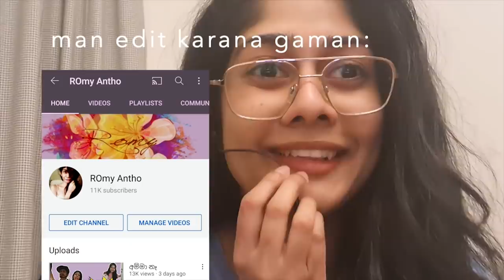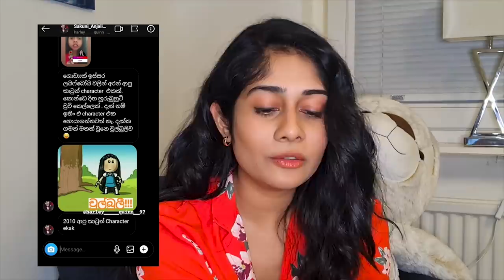It's Q&A time :)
I have already lost trillions of my brain cells to do this video and to edit this. Actually I was shy and awkward !!! this was my first time talking to a camera... sorry guys for taking you through this. LOVE YOU GUYS

See you with another funny video :P

Thumbnail : Jeewana_s
                        Kithalangamuwa,
                        Dunumala.